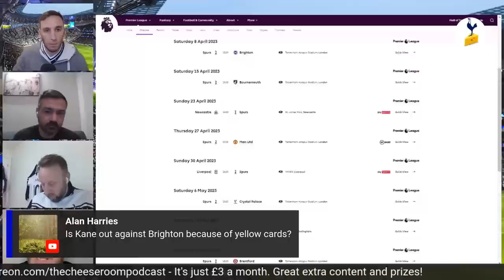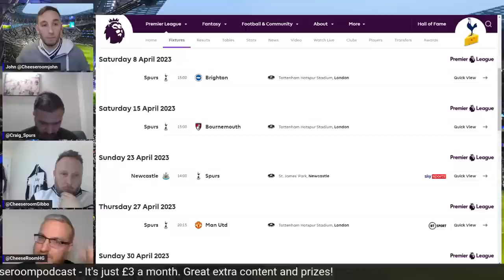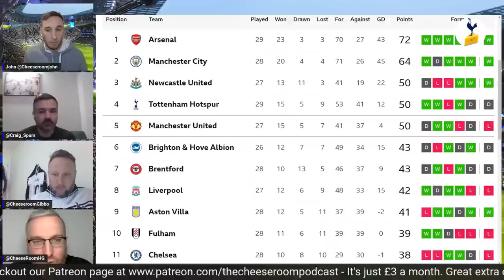Everton 1-1 Tottenham instant reaction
SPURS BLOW IT AGAIN
Join us as we give our instant reaction to Cristian Stellini’s first game in charge of Tottenham Hotspur since Antonio Conte left the club at Goodison against Everton.